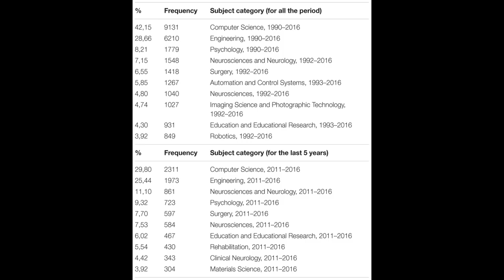The Past, Present, and Future of Virtual and Augmented Reality Research: A Network an... | RTCL.TV